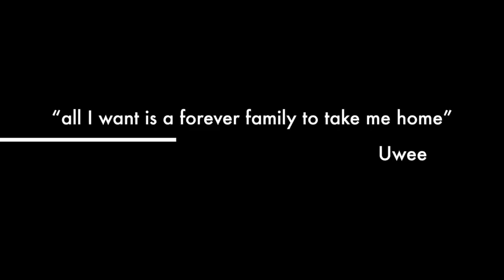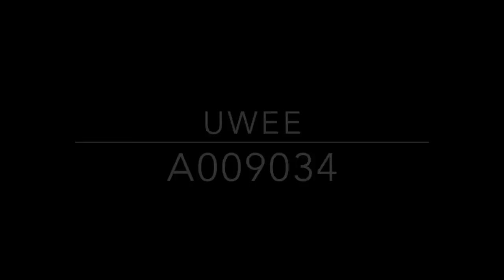Uwee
Uwee is a 13 yr old American Eskimo dog who needs a home with people who want to scratch, cuddle and dote on him. He'll make it easy by being adorable and fun. Seems like a fair trade, right?
Meet Uwee at the Burbank Animal Shelter today!